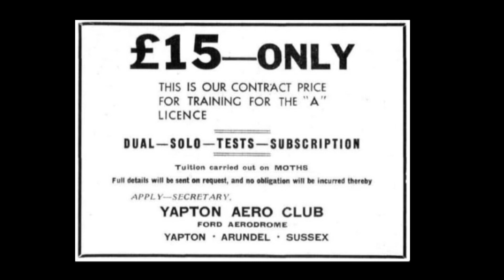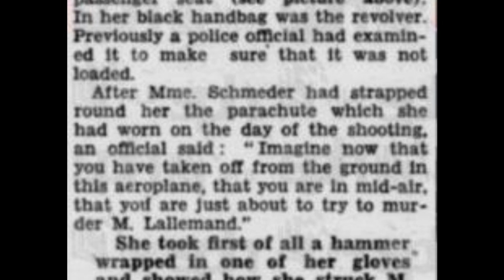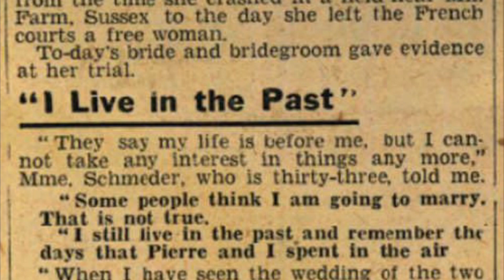Madame Schmeder - The Attempted Murder Of Pierre Lallemant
On 20th December 1936 a Morane Saulnier MS.340 aircraft crash-landed at Selsey. This is the story of what happened, slightly dramatised for my own amusement. All factual information is generally correct although whether Sergeant Bigglesworth was involved is less certain.

My thanks to Pomme Homme and the South East History Board for the original story.

Maps from the National Library of Scotland.